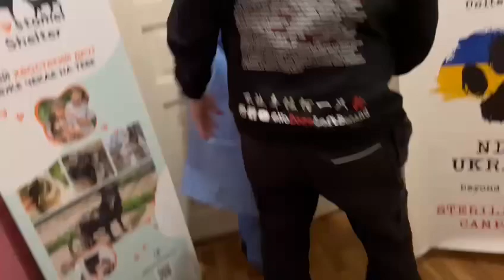NDLB Helps Ukraine Military Pets, Dec 14 2022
BREAKING today…NDLB Founder Jeffrey Beri and team Ukraine brings the sterilization campaign on the road to a military barracks. The people living at this barracks have been through so much! So many lives have been lost. Our amazing veterinarian team conducted spay/neuter, vaccinations against rabies, distemper, parvovirus and leptospirosis and microchipping of dogs and cats for the families. There are strays here that were once the pets of military killed in action! PLEASE WATCH this video.